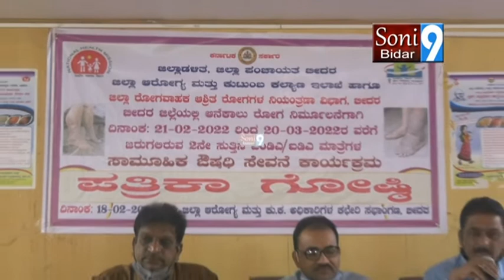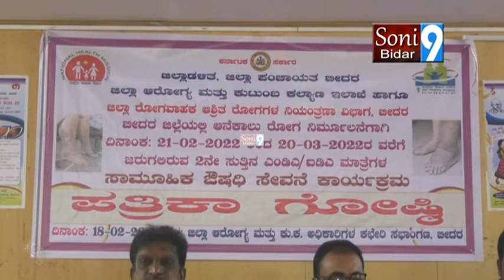SONY9NEWSBIDAR 18 02 2022